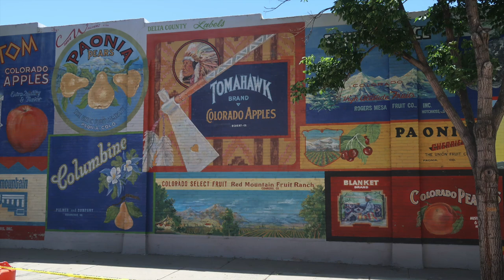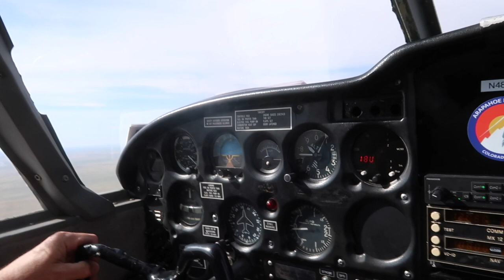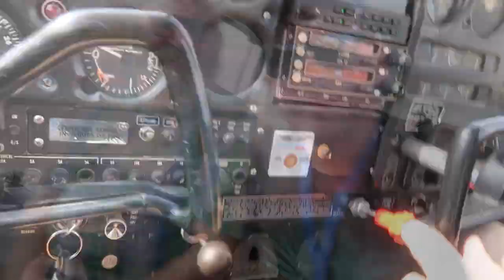Delta Murals, Open Mic, Jim Flies a Plane, Crepes in the Park #335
Delta, CO  City of Murals, Shae Open Mic, Jim flies a plane, Concert and crepes in the park